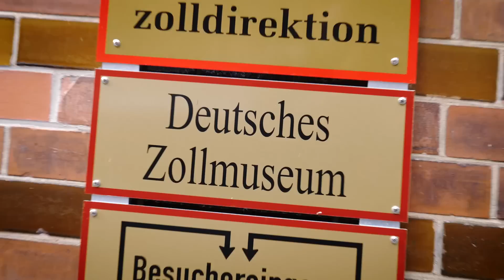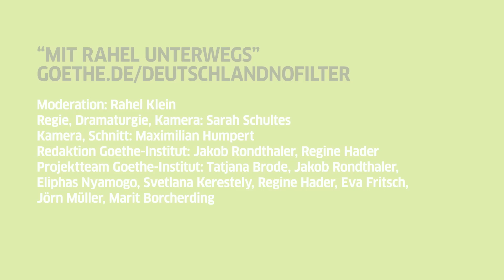Mit Rahel unterwegs … in Hamburg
In der dritten Folge von „Mit Rahel unterwegs“ war die Journalistin Rahel Klein für Euch in Hamburg. Dort besuchte sie einen Zuhör-Kiosk, in dem man immer ein offenes Ohr findet, und ein alternatives Wohnprojekt, das sich für bezahlbare Mieten einsetzt. Seht, was Rahel in der Hansestadt erlebt hat!